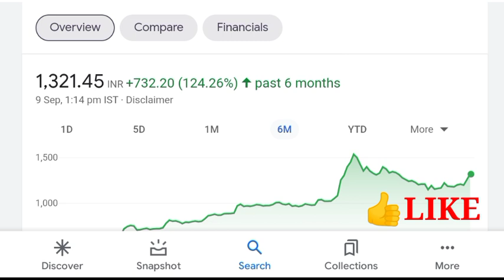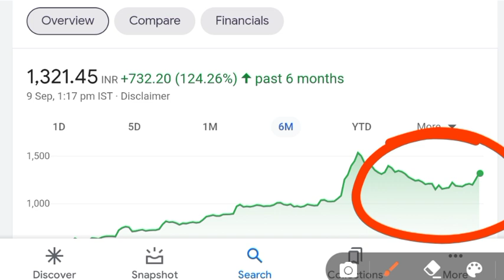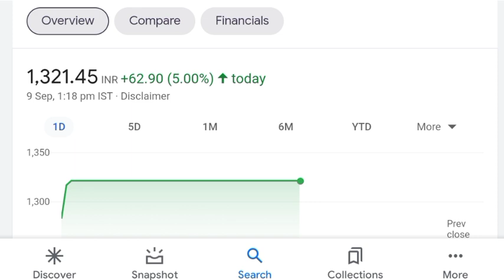CDSL STOCK LATEST NEWS 🔥| CDSL SHARE NEWS TODAY | CDSL SHARE TARGET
Benifits
1. Free demate & Trading account & telegram discussions group
2. Brokerage credit up to 500
3. 0% Brokerage
4. Flat 20 per order charges on f&o
5. Apply latest ipo in just 2 mint
Free

Topics
latest stock market news, latest share market news, cdsl share price, cdsl share news, cdsl stock review, cdsl stock target,